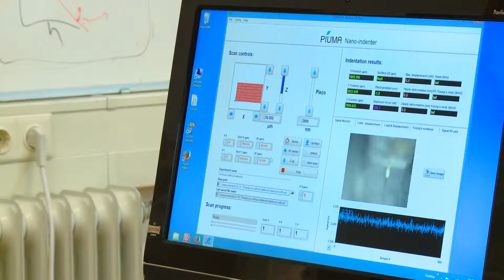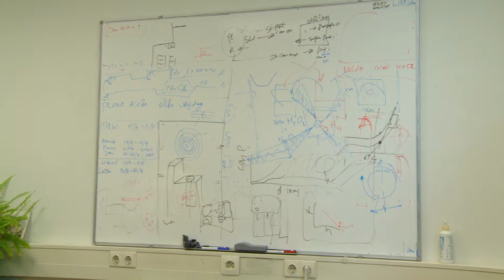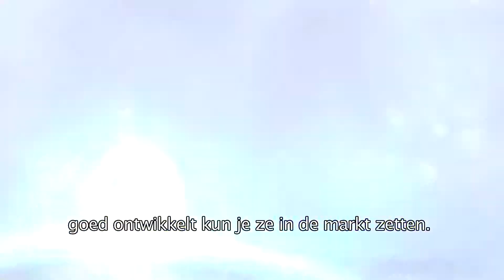Davide Iannuzzi – ‘van fundamenteel onderzoek naar ondernemerschap’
Van fundamenteel onderzoek naar commercieel product. Zie hoe onderzoeker Davide Iannuzzi er in slaagde om met twee persoonlijke beurzen van de European Research Council (ERC) dit kon realiseren binnen KP7.
Horizon 2020 is het programma van de Europese Commissie om Europees onderzoek en innovatie te stimuleren. Horizon 2020 loopt sinds 1 januari 2014 en is de opvolger van het Zevende Kaderprogramma (KP7). Team IRIS (voorheen EG-Liaison of EGL) bij de Rijksdienst voor Ondernemend Nederland (RVO.nl), maakt in opdracht van het ministerie van Economische Zaken u wegwijs binnen Horizon 2020 en vergroot zo uw kansen op een succesvolle deelname. Team IRIS is het Nederlandse National Contact Point voor Horizon 2020.